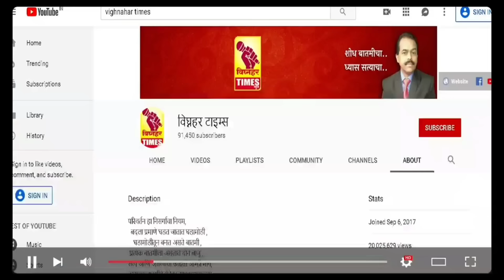शिवाजी आढळराव यांचा पराभव नेमका कशामुळे झाला? शिवसेना जिल्हा प्रमुख शरद सोनवणे काय म्हणाले? (भाग 1)